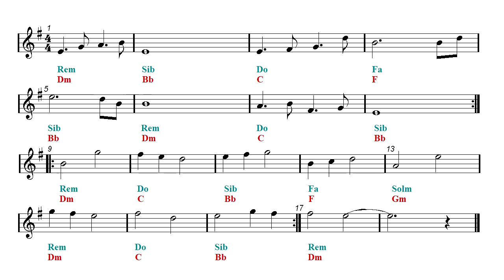B flat Play Along -Guren Theme - Naruto Shippuden Opening 15 (Bb Sheet music - Guitar chords)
Clarinet, Trumpet, Soprano Sax and Tenor Sax Sheet music.